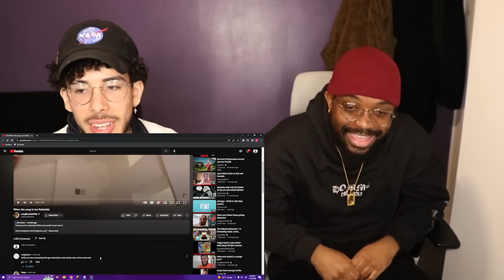PROTECT THIS MAN AT ALL COST 🤣💀| @LongBeachGriffy 5 RANDOM HILARIOUS SKITS!